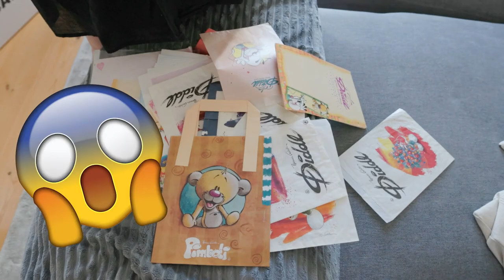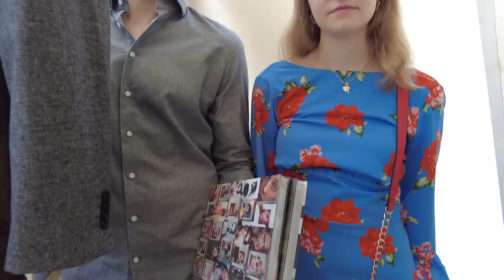Alles muss raus. Wir erleben den Berliner Flohmarkt!